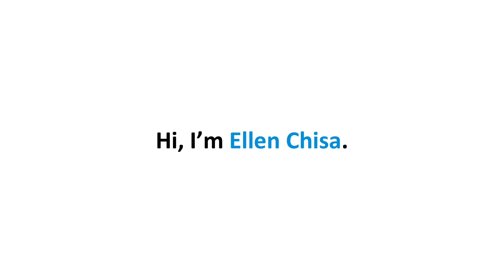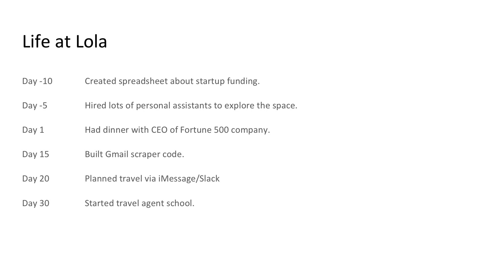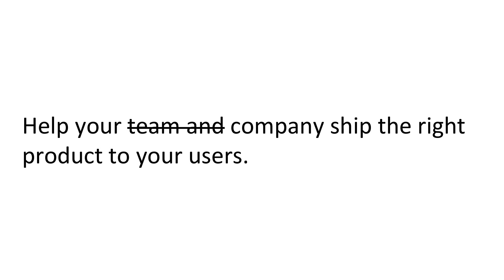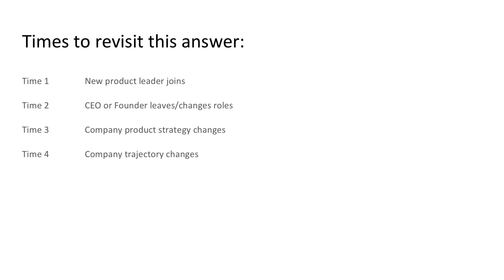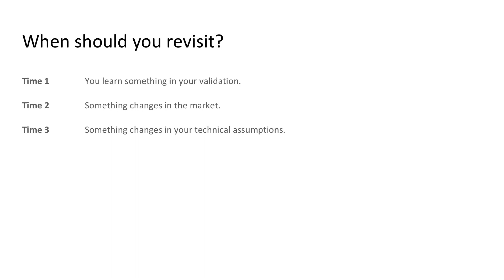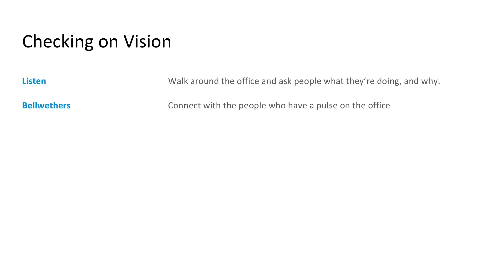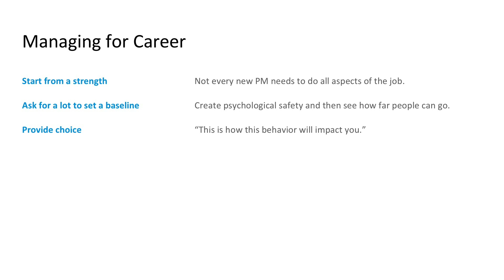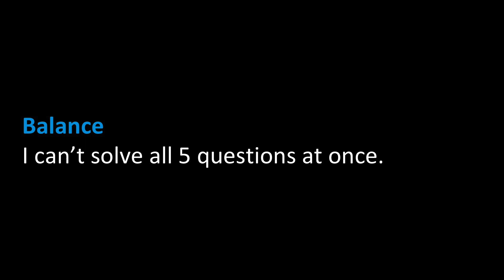Ellen Chisa, Founder of Dark, on "Balancing Vision vs. Management" at the NYC Product Leader Summit